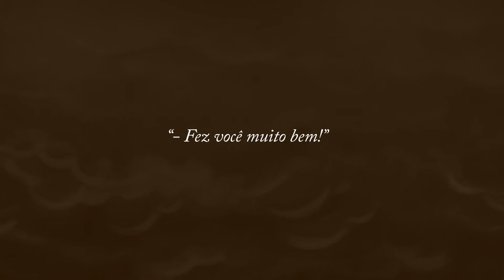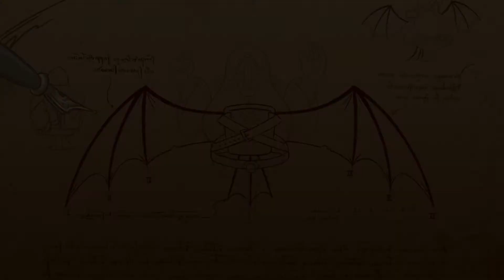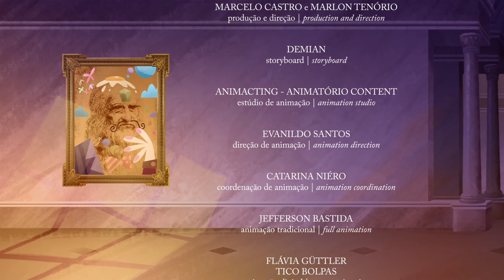Dalivincasso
Direção de Marcelo Castro e Marlon Amorim Tenório, animação, SP/RJ, 2014, 11 min.

Um quadro inédito, o encontro de dois gênios em uma única pintura, chega ao museu numa noite chuvosa. O zelador observa a obra sendo levada ao salão onde será exposta ao público. A caixa molhada pinga sobre a pintura, amolece a tinta e liberta os pintores, que saem pelo museu interferindo de forma cubista e surrealista nas obras.

[ESPANHOL]

Dirección de Marcelo Castro y Marlon Amorim Tenório, animación, SP/RJ, 2014, 11 min.

Un cuadro inédito, el encuentro de dos genios en una sola pintura, llega al museo en una noche lluviosa. El vigilante observa cómo se lleva el trabajo a la sala donde se expondrá al público. La caja húmeda gotea sobre el cuadro, ablanda la pintura y libera a los pintores, que recorren el museo interfiriendo de forma cubista y surrealista en las obras.